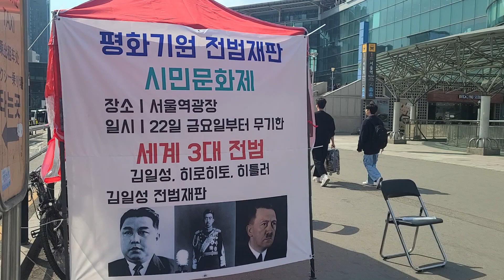드디어 서울역 광장에 A급전범 김일성 전범재판..